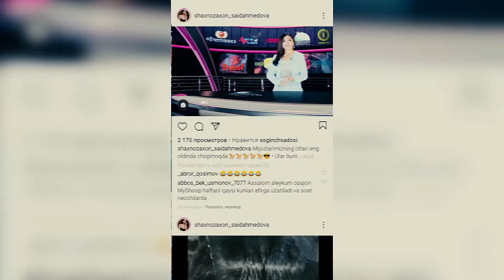"INTERVYU" loyihasi.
"My shop Group" kompaniyasi rahbari, marketolog, reklama mutaxassisi SHAHNOZAXON SAIDAHMEDOVA bilan "INTERVYU" loyihasi yana e'tiboringiz markazida. Uning ikkinchi soniga korsatuv qahramonining o'zi  "Dilimdagi iqrorlar" nomini berishni joiz bildi. Nima uchunligini esa intervyuni ko'rgach, anglab yetasiz...